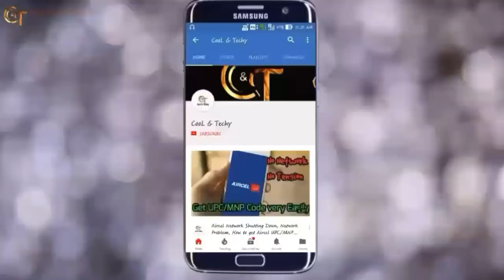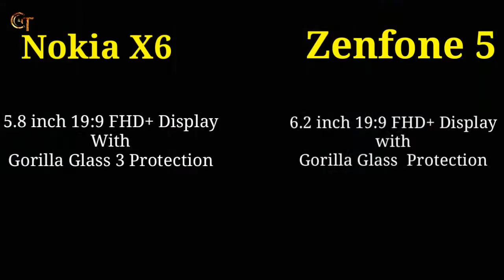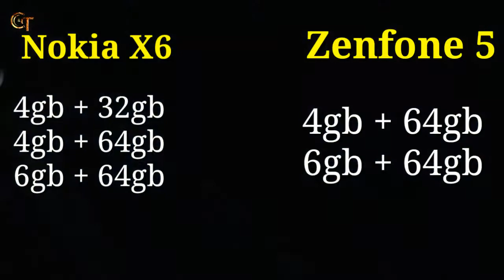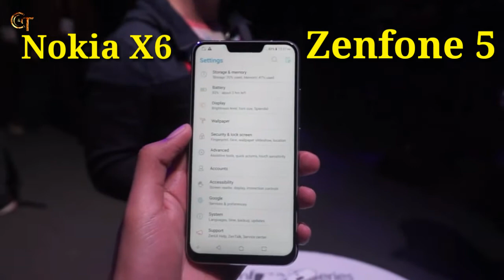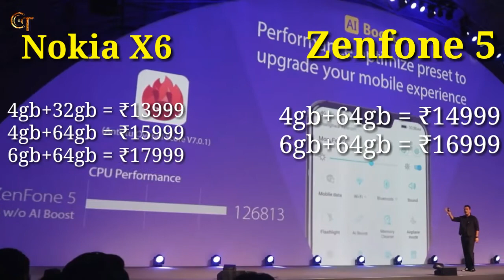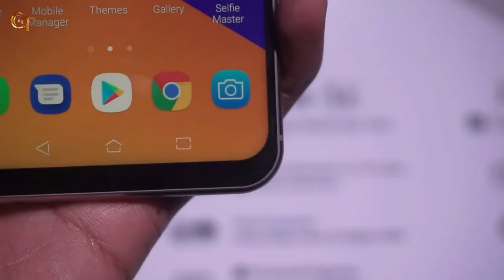Asus Zenfone 5 Vs Nokia X6 - Which One You Should Buy??? Best Notch Display Mobile Under 20K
Hi dosto, main aaj aapko ish video main Asus Zenfone 5 vs Nokia X6 ka Specifications wise comparision karke dikhaya hain.

Thanks

© CooL & Techy